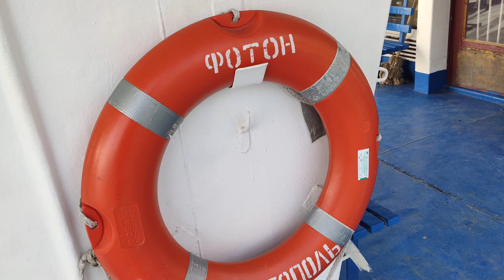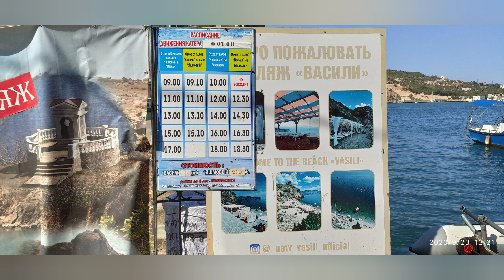Серебряный пляж (Ближний) в Балаклаве. Морская прогулка на катере Фотон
Хоть в самой балаклавской бухте и находятся два пляжа,это Городской и Мраморный,но я бы не советовал там купаться.Поэтому рекомендую хотя бы Серебряный пляж,он же является и «Ближним» – остальные пляжи для купания находятся еще дальше и более труднодоступны.«Серебряным» его называют курортники – вероятно, из-за цвета гальки,для местных он навсегда останется «Ближним» или "Ближак".
Еще совсем недавно Серебряный был диким пляжем,но сейчас он представляет собой промежуточную стадию между дикарской и цивилизованной зоной отдыха,так что рассчитывать на существенный сервис тут все же не приходится.
Попасть на пляж «Ближний» можно двумя способами: морем или тропой из балаклавской бухты.
Большие рейсовые катера,например такие как Фотон,на пляж ходят по расписанию,а частные катерочки стоят в очереди и ходят по мере заполняемости.Цена билета для всех катеров 100 руб.  В случае получения штормового предупреждения движение по морю прекращается!
Если идти козьими тропками,то дорога начинается над набережной Назукина и идет вдоль высокого скалистого берега мимо крепости Чембало и Южного форта.На тот момент я не знал о существовании этой тропы,да я бы и не пошел ради этого пляжа пешком,лучше на катере!Но когда я возвращался с "Объекта 100" и оказался на горе Аскети,а обходить и спускаться со стороны Золотого пляжа я не горел желанием,то решил спуститься напрямую под "бочкой смерти" и у меня это получилось )))